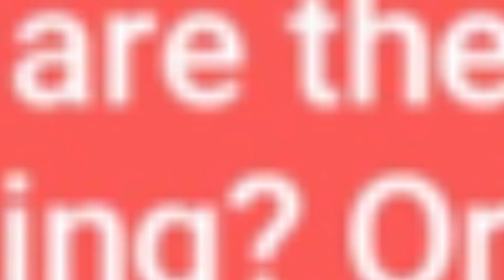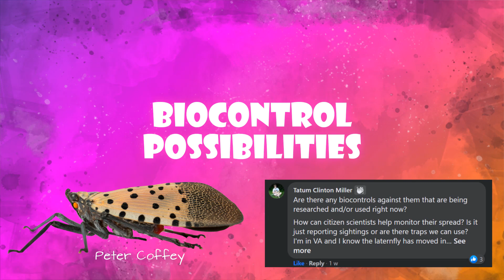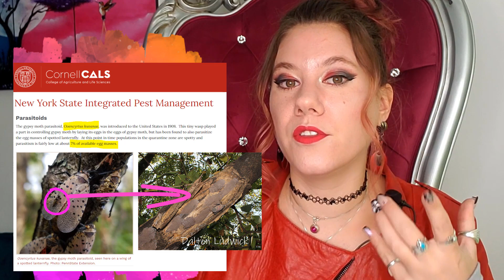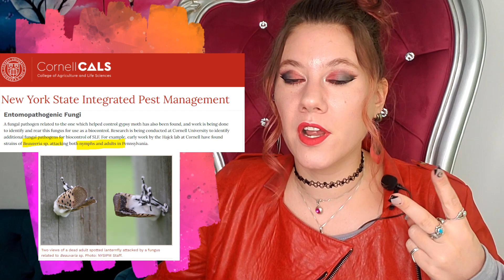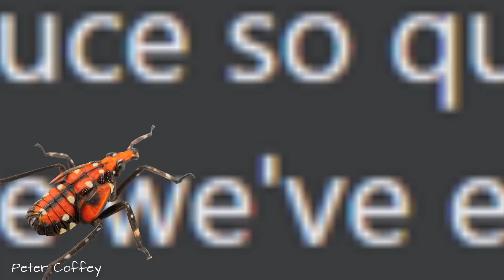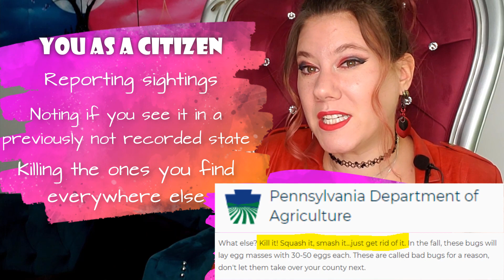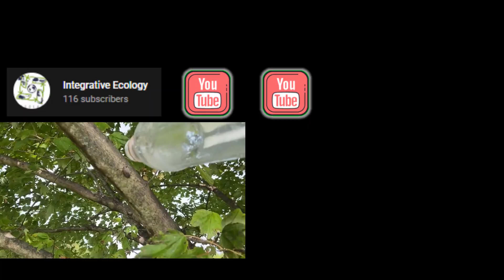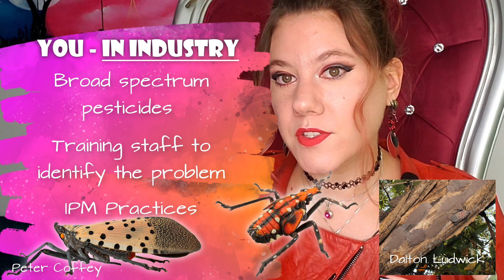The Spotted Lanternfly: Current Solutions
➡Spotted lanternflies are a growing problem throughout the eastern united states. Here are some of the current developments and solutions!

0:00 Intro
0:21 Predators
2:22 Biocontrol
6:33 Genetic Modification
8:08 Immediate Solutions
9:36 What you Can Do
12:44 Solutions for Industry Professionals

🐞🦋🐝REFERENCE SECTION:🐞🦋🐝

➡ Change . org
Not in My BackYard: Say NO to GMO Mosquitoes

➡Cornell CALS
New York State Integrated Pest Management
Management, Predators, and Entomopathogenic Fungus

➡ ESA: Entomological Society of America
Better Common Names Project

➡ Nature . org
Tree of Heaven

➡PennState Extension:
What to Do if You Find the Spotted Lanternfly on your Property

➡  USA Today:
Fact check: Claim that lanternflies are toxic to pets is missing context

➡ Song et al. 2018. Defense sequestration associated with narrowing of diet and ontogenetic change to aposematic colours in the spotted lanternfly